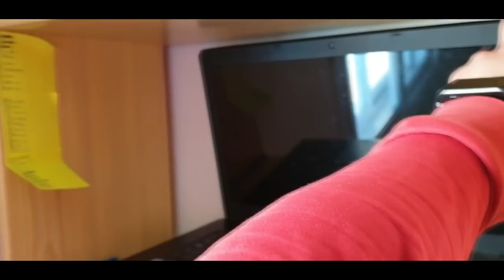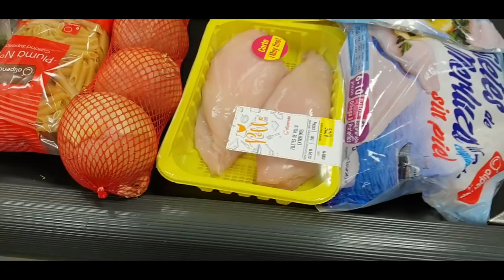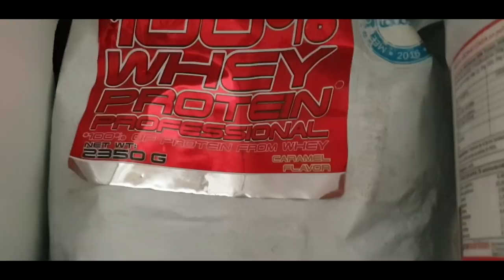#311 | ASÍ VA EL VOLUMEN: ESTADO ACTUAL, SENSACIONES... / MÁS FUERTE Y PESADO QUE NUNCA / UDEMD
Así vamos; sin trampa, ni cartón. Y otro entreno que os muestro de la preparación actual + dieta completa.